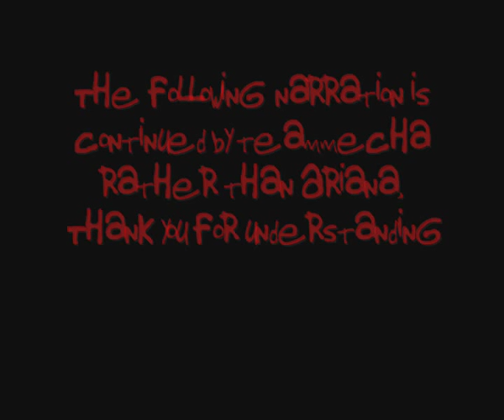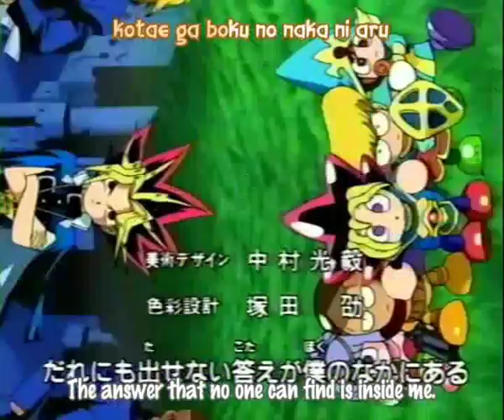Yu-Gi-Oh! Episode 2: Lying Eyes!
I do NOT own this manga that with Kazuki Takahashi and Shonen nor do I own music that by the other artists used.
Yuugi/Narrator- teammecha
Yami yuugi- Jamie the Comic
Jounouchi- Matt9tmant
Anzu- Pinkshuchan
Reporter- GodessAriana
Director- Ranmarotto
Assistant- Earthboundfan15
Extra- Lj17771
Episode 3 shall be out by the end of November!!